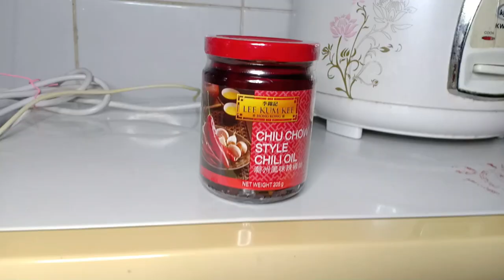U MAMI paBaon in a Bottle, Brilyo's a Time to Eat"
Wala muna UNboxing of Diamond Paiting
Just thought of cooking for my wife.

A simple Pabaon sa Pagpasok sa Opisina ni MISis
PAmawii hahaha..

Please do visit our Facebook and Shopee Account @ Brilyo Diamond Painting

for more information and update on our Diamond Paintings.